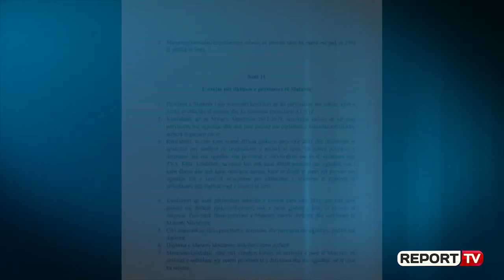Celulari mund t'iu kushtojë maturën! Rregullat e reja përjashtojnë kopjacët edhe nga vjeshta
TIRANË - Të gjithë maturantët që do t'i nënshtrohen provimeve gjatë vitit 2020, do të përballen me rregulla më të ashpra.

Maturantët që do të konstatohen me celularë gjatë provimit, do të përjashtohen nga të gjitha provimet e maturës shtetërore, dhe kanë të drejtë t'i japin ato vetëm pas një viti, duke humbur kështu mundësinë për t'i ridhënë në vjeshtë.

Nëse maturanti gjatë zhvillimit të provimit do të ndryshojë vendin që i është përcaktuar, do të përjashtohet nga provimit. E njëjta gjë do të ndodhë nëse komunikon me nxënësit e tjerë gjatë provimit.

Gjatë 2020, maturantët për të rezultuar kalues duhet të marrin jo më pak se 25% të pikëve, të përcaktuara për provim.

Por ashpërsimi i rregullave nuk do të jetë vetëm për maturantët, por dhe për administratorët. Këta të fundit nëse do të publikojnë testin, rrezikojnë të largohen nga vendi i punës.

Po ashtu, për çdo person të tretë që publikon provimet, do të kërkohet ndjekje penale nga Drejtoria e Përgjithshme e Arsimit Parauniversitar.

Të gjitha këtë rregulla janë miratuar në rregulloren e re të Maturës Shtetërore 2020, nga Ministrja e Arsimit, Besa Shahini.

Kujtojmë se gjatë viteve të fundit, nuk kanë munguar rastet e publikimit të tezave të provimit.